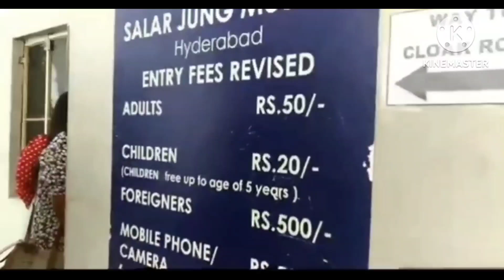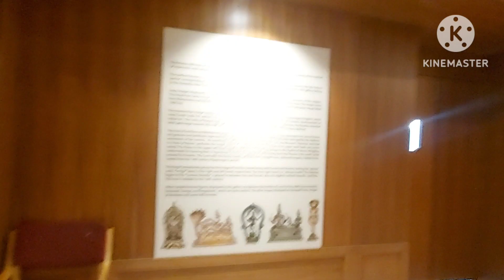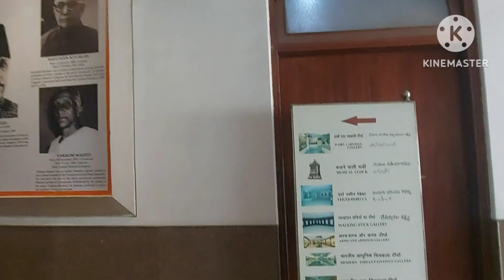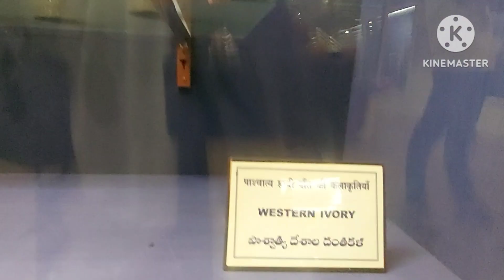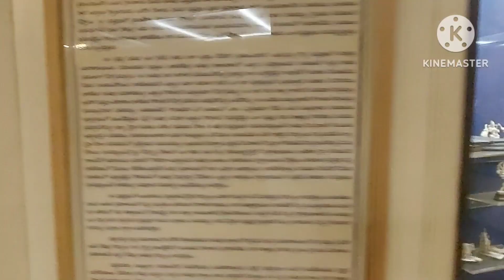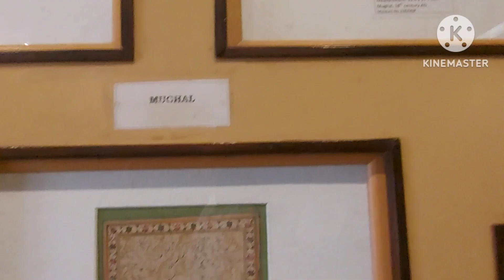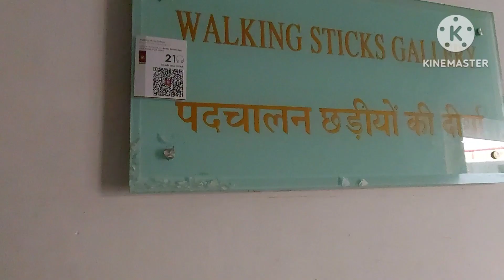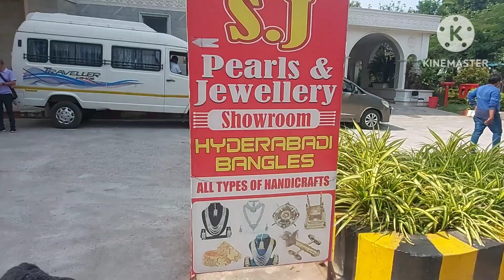Visit to SalarJung Museum //Trip to Hyderabad Part 1//TouristDestination Hyderabad//Moms Cookery Hub